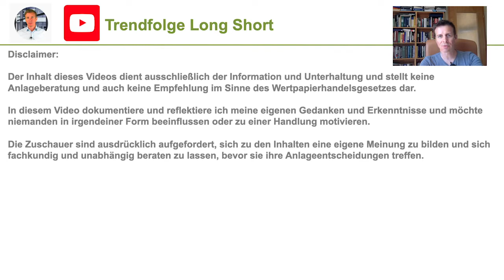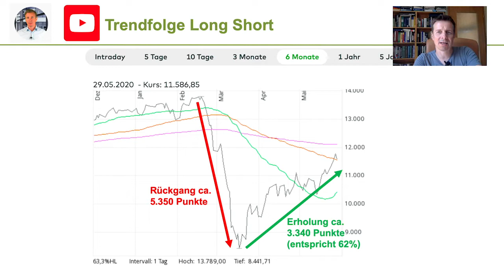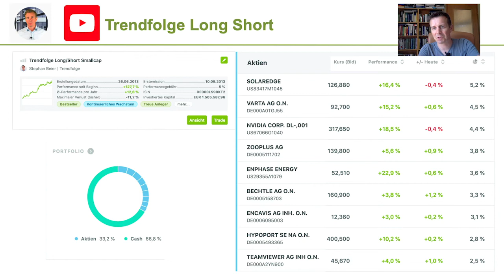Bullenfalle oder Bullenmarkt? Jetzt wird´s spannend? Wie positioniere ich mich im wikifolio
Der DAX steht an einem wichtigen charttechnischen Punkt. Kurzfristig könnte sich entscheiden, ob es in den nächsten Wochen und Monaten weiter nach oben geht und ein neuer Bullenmarkt entsteht. Oder ob der DAX den vorherigen Abwärtstrend wieder aufnimmt und so eine Bullenfalle ausprägt.

Wie positioniere ich mich im wikifolio? Welche Aktienquote habe ich und welche Aktien habe ich in meinem Handelssystem aufgenommen? Um diese Fragen geht es in meinem heutigen Video.